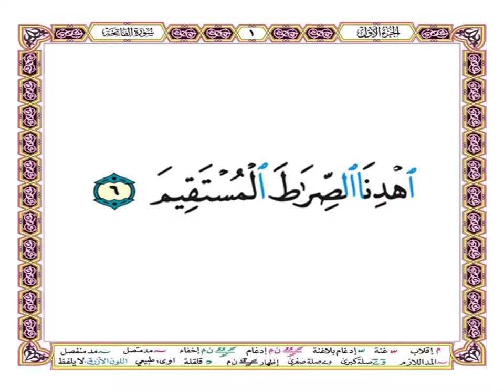اهدنا الصراط المستقيم [ الفاتحة - آية 6 من 7 ] - الحصري - حفص عن عاصم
اهدنا الصراط المستقيم
[ سورة الفاتحة - آية 6 من 7 ]